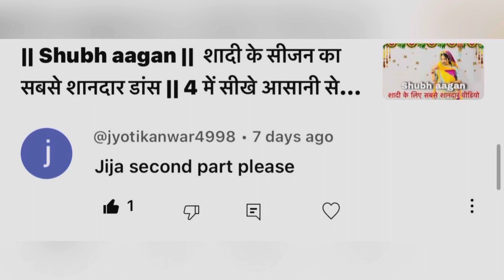|| Shubh aagan || संगीत स्पेशल डाँस || rajasthani dance || इस एक स्टेप से बनाये डाँस को शानदार ||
Part-1 👇🏻

Song credit 👇🏻